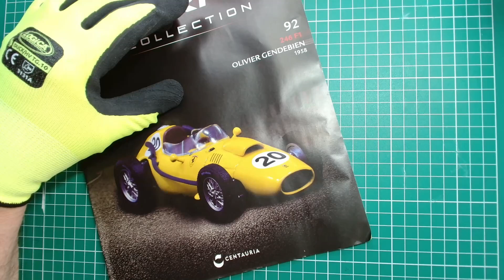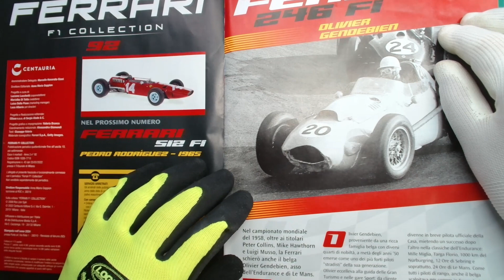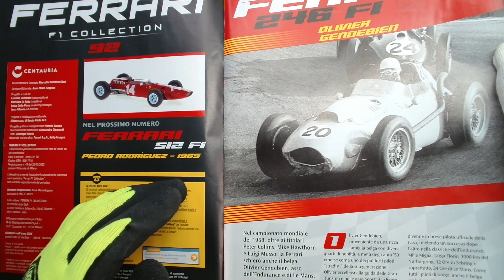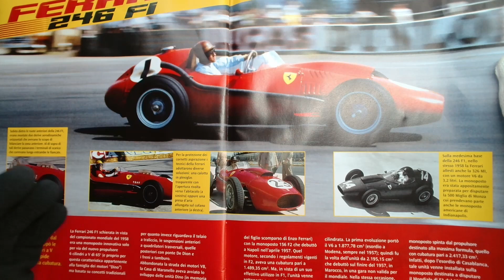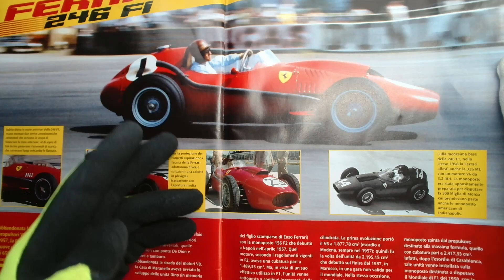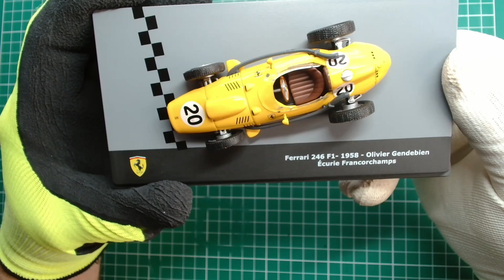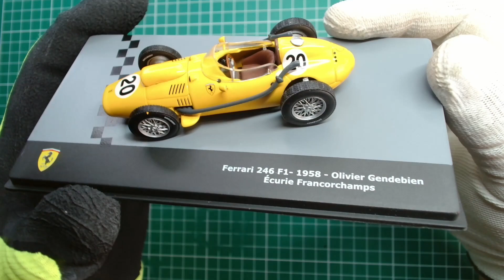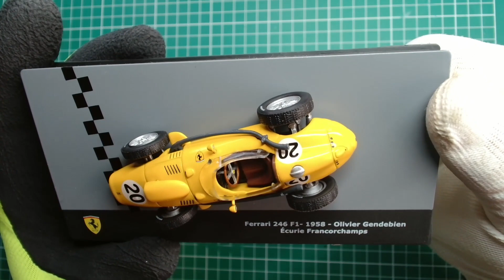Ferrari F1 Collection - #92 - Olivier Gendebien - 246 F1 - 1958 - Centauria